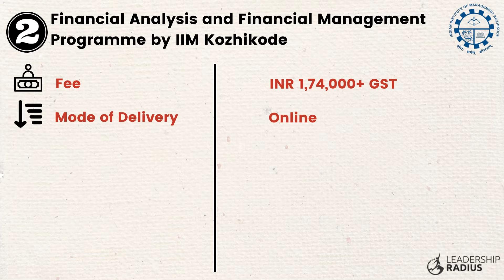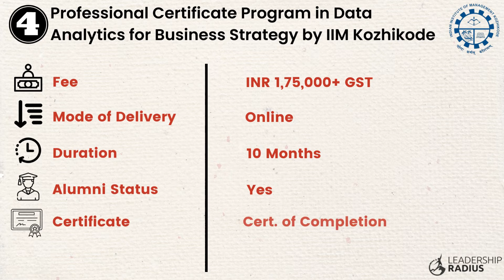Top 5 Trending Programs by IIM Kozhikode || LeadershipRadius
Want to know about *IIM Kozhikode Programs* and Trending Skills that matter for Working Professionals?

*Welcome to LeadershipRadius* – Your Trusted Partner to compare Executive Development Programs for Working Professionals Worldwide.

Select the Best Executive Development Programs from Top Academic Partners/Universities worldwide – Indian Institute of Management, XLRI, Edureka, TalentEdge, Amity Online, and Emeritus, to name a few!

Our Career Experts create research-driven, domain-specific top-quality videos about How *Startup/Small company owners, Business Leaders, Mid-Senior level Managers, IT Professionals and consultants* can build/enhance their Business Skills and Get Global Recognition to target Better Job Opportunities.

You should follow *LeadershipRadius* because, over and above competency development, we share Unbiased Course Comparison Videos across key domains like General Management, IT Leadership, Digital Transformation, Finance, Operations, HR, Business Analytics, and Digital Marketing. It allows Working Professionals to stay up to date with the latest trends without browsing through n number of websites.

for more details about courses that can impact your career.

Please share your feedback in the Comment section about what you liked about these videos and What additional topics you would like us to cover in our forthcoming videos.